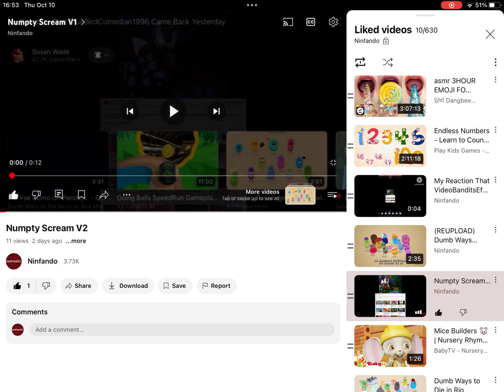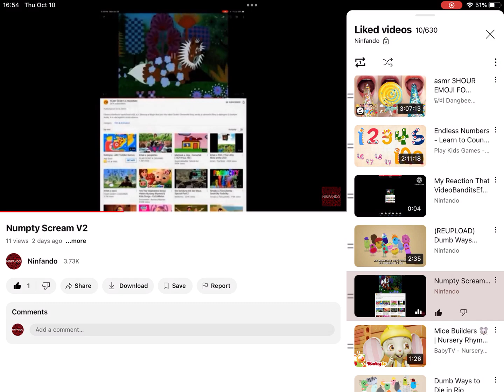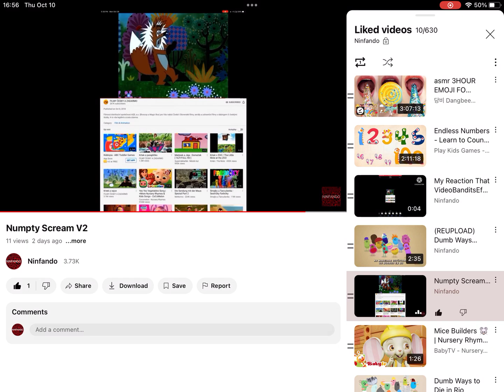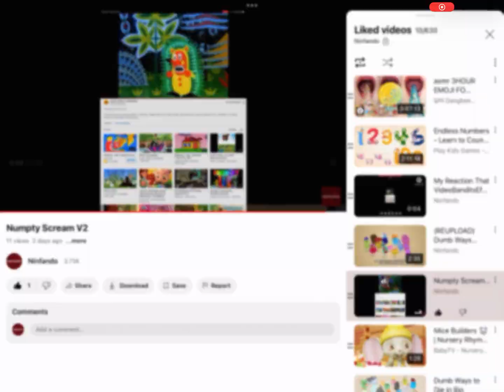Numpty Scream V4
AahAah!!